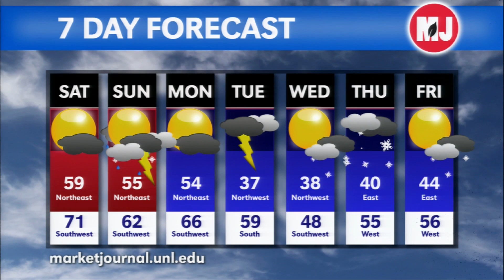March 20, 2015 Weather Forecast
Al Dutcher, Nebraska Extension state climatologist, gives his forecast for the coming week.